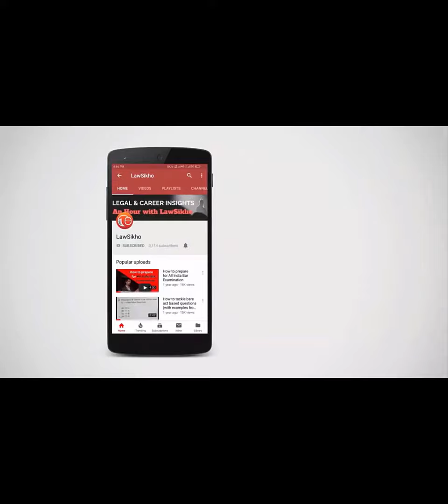What is coaching? How can educational institutions introduce coaching for their students? | Bhargavi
We had Bhargavi Raman (Facilitator, Trainer, Coach & Artist) who'll help us all to understand what coaching means, what are scientific reasoning behind it and how our educational institutions can introduce to coach the students.